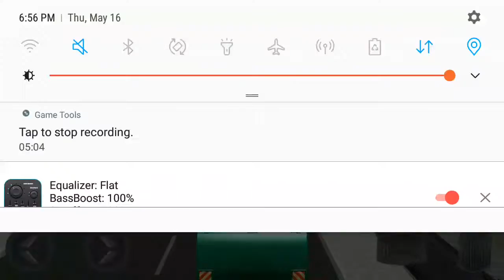May 16, 2019